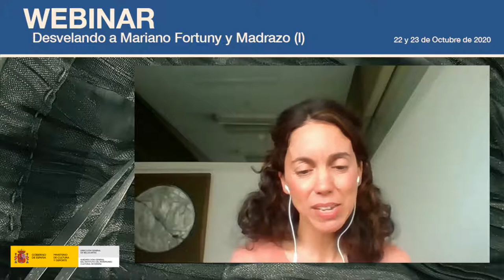Debate y turno de preguntas de la jornada del 22 de octubre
En el debate y turno de preguntas de la primera jornada del webinar, presentado y moderado por María Martín Gil, Jefe del Área de Investigación y Formación del IPCE, participaron los ponentes Lucina Llorente, Guillermo de Osma y Ana Roquero.